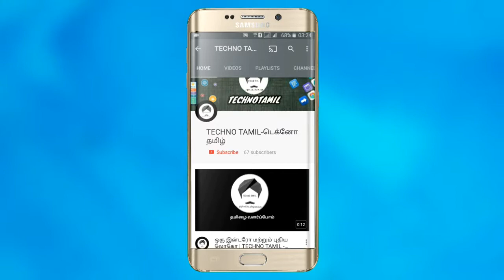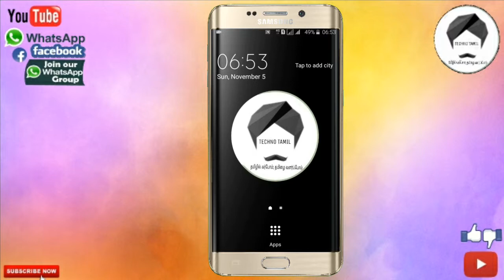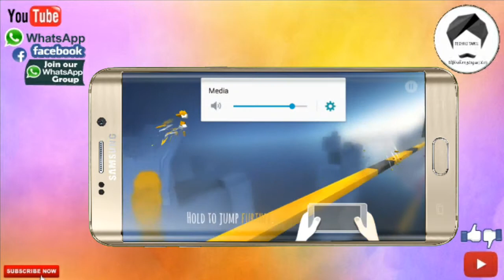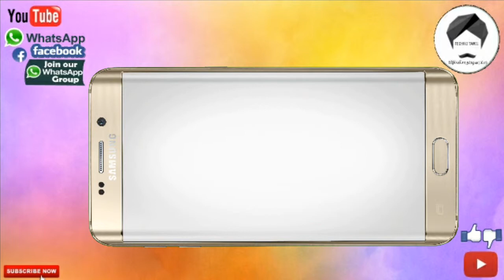நமது சேனலில் இப்போது(game series)!இந்த விடியோவில் நாம் ஒரு அட்டகாசமான கேம்|TECHNOTAMIL -டெக்னோதமிழ்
நமது சேனலில் இப்போது(game series)!இந்த விடியோவில் நாம் ஒரு அட்டகாசமான கேம்|TECHNOTAMIL -டெக்னோதமிழ். !( GAME #1)